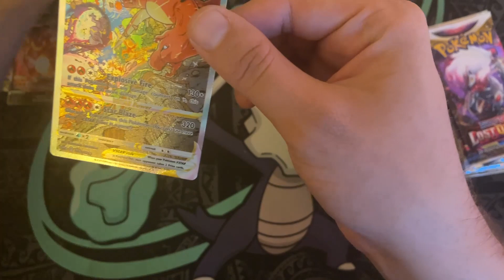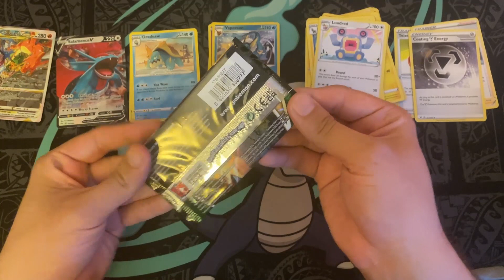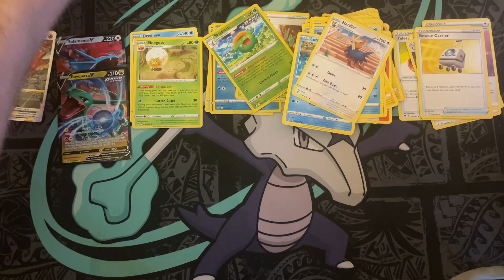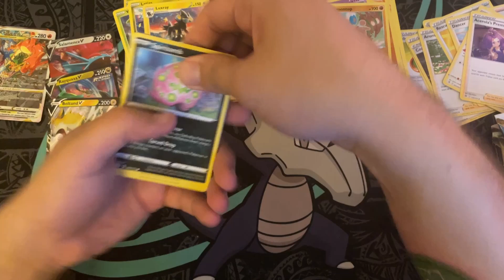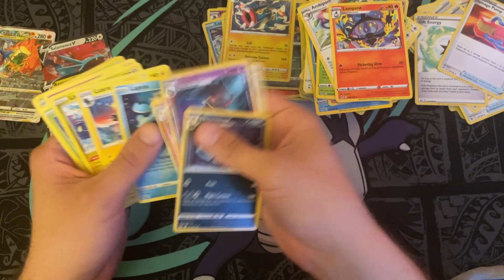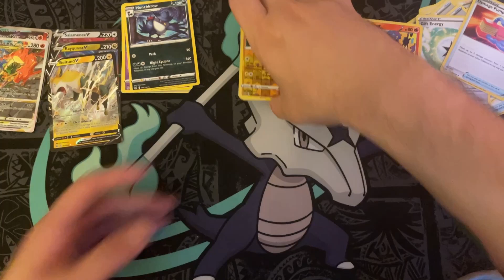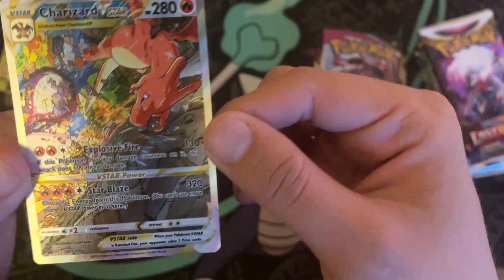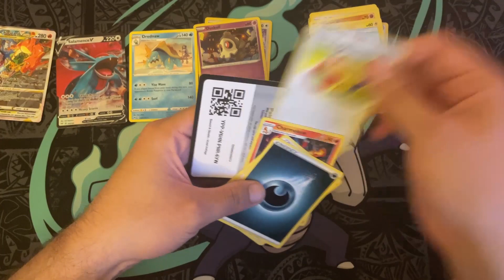Why Pokemon DO NOT CARE about YOU.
Pokemon DON'T CARE ABOUT YOU! This Is Why.

How's it going everyone, Endo here again with another pokemon video. In this video telling you why pokemon don't care about you so make sure you watch the whole video to understand why pokemon do not care about you.